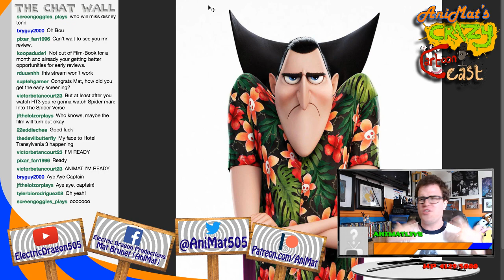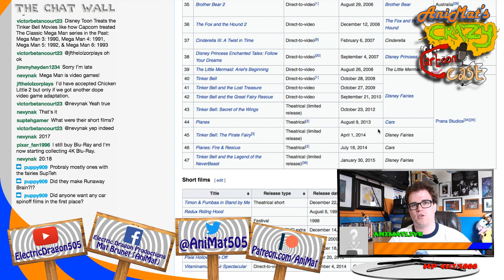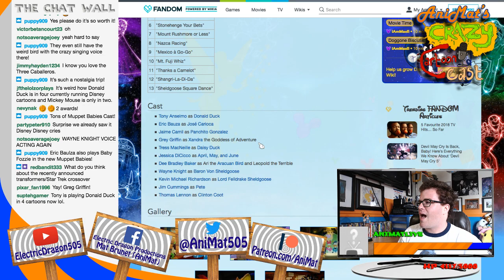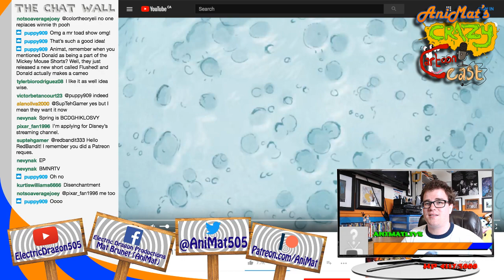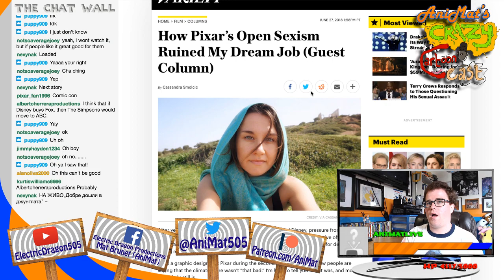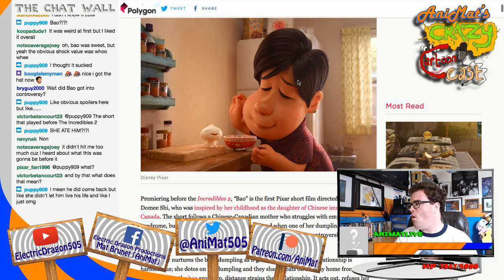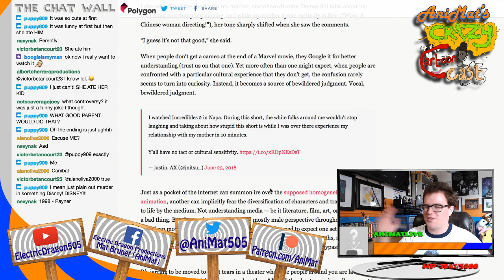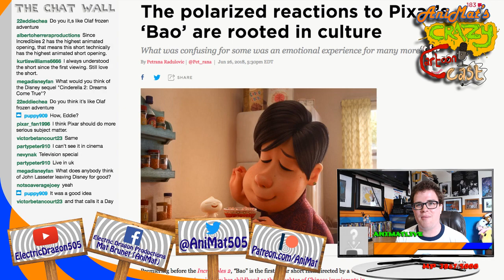The Death of DisneyToon Studios - AniMat’s Crazy Cartoon Cast Ep. 7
Disney’s most controversial studio is finally put an end. Guess we won’t be getting anymore Tinker Bell movies and Cars spin-offs

Today’s episode includes:
• 3:25 Disney announced they are shutting down Disneytoon Studios
• 20:15 Leaked trailer and clip revealed the opening of Disney’s Legend of the Three Caballeros
• 40:32 Netflix released the teaser trailer of Matt Groening’s Disenchantment
• 51:27 A female graphic designer speaks out about her negative experience working at Pixar Animation Studios
• 1:11:28 Pixar’s animated short Bao became a huge debate on social media over how people are reacting